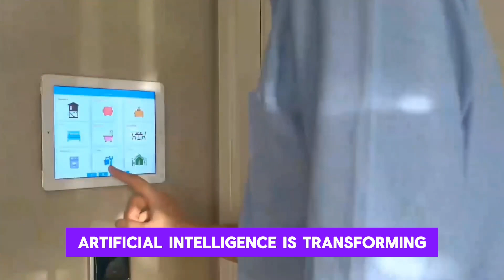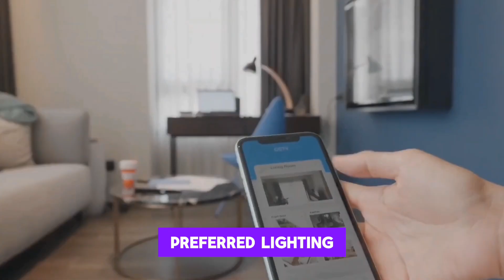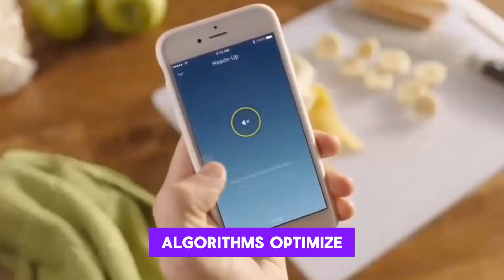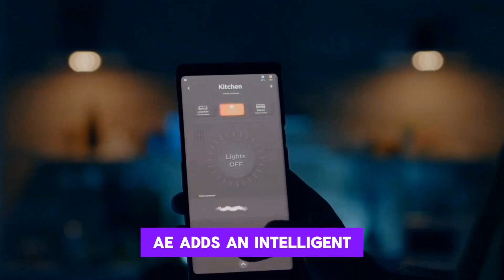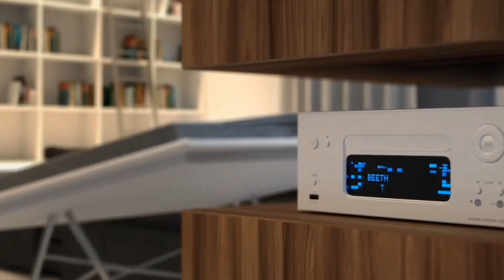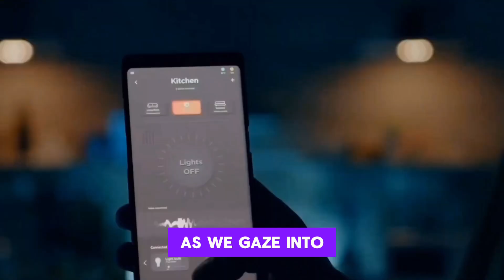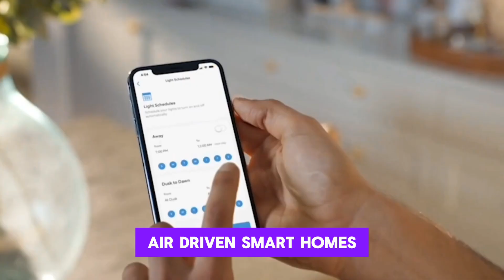Homes Of Tomorrow | How AI Is Transforming Your Living Space | NexTech Pulse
From clunky gadgets to seamless ecosystems, AI is revolutionizing homes! Smart homes learn your habits, adjusting lighting to your mood, optimizing energy, and offering proactive security. This personalized living promises comfort and well-being, but raises questions about data security. Explore the potential and challenges of AI-powered living spaces!

Thankyou For Watching, Homes Of Tomorrow | How AI Is Transforming Your Living Space | NexTech Pulse